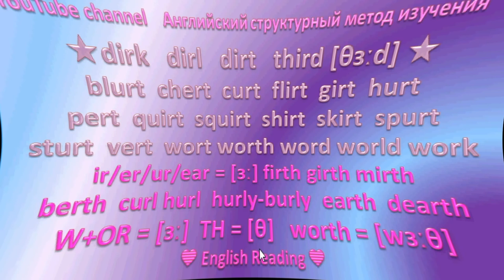⭐💙 English Reading ⭐💙 44 berm germ term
Валентина Скульте Англ мова для д1тей 1 частина 1 урок вчимося читати та сприймати на слух